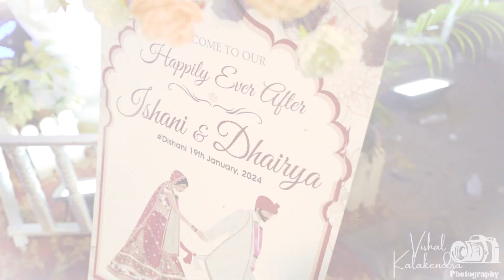DISHANI's Wedding Highlight 2024